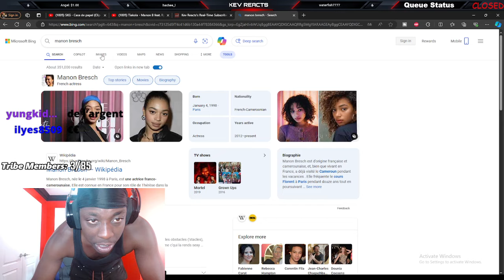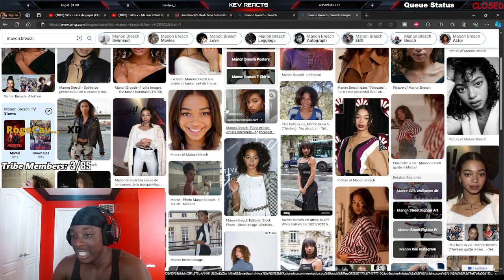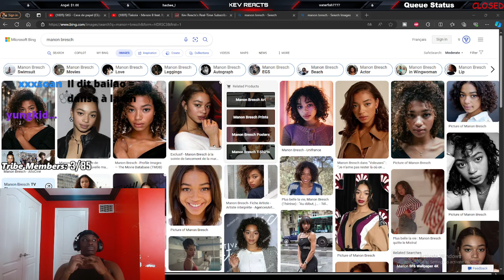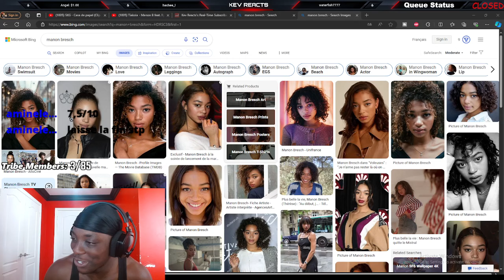American Reaction To Tiakola - Manon B feat. Ryflo, Oskoow & MC Cebezinho (Clip officiel)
American Reacts To French Rap